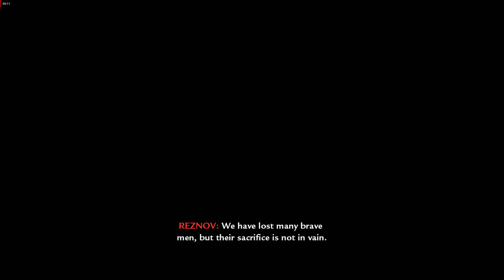Call of Duty World at War in 4K 60fps Part 08 Blood 'n' Iron